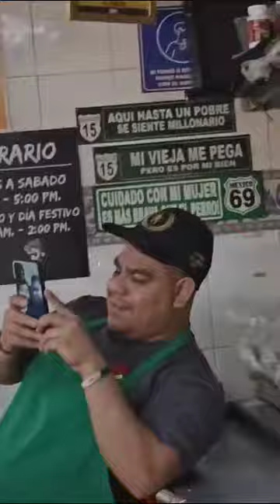XOCHITL GALVEZ ES DE PUEBLO